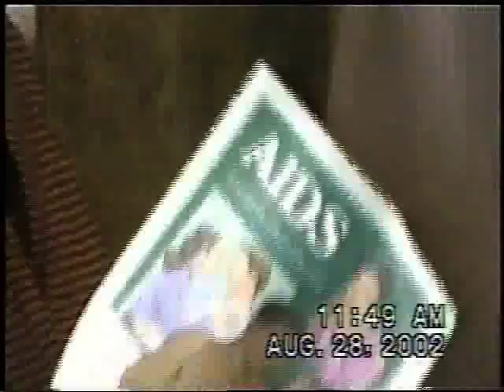MOVIE-6a-BORI-OGONI HIV-AIDS EDUCATION & DEVELOPMENT CENTER